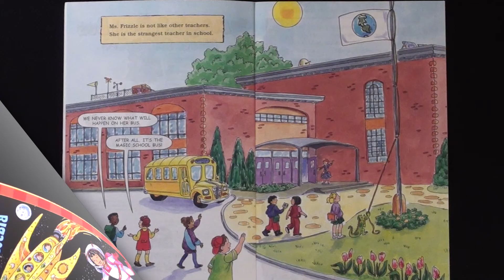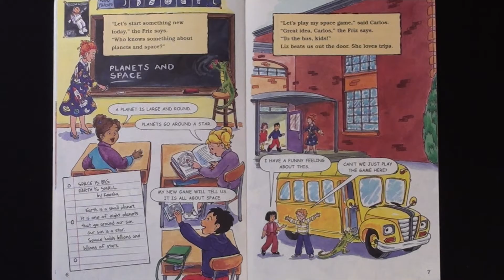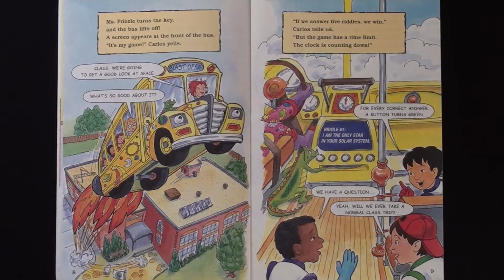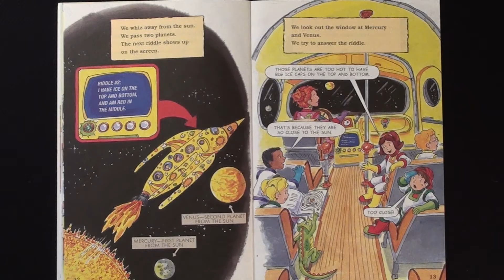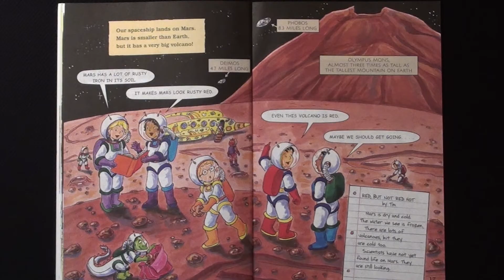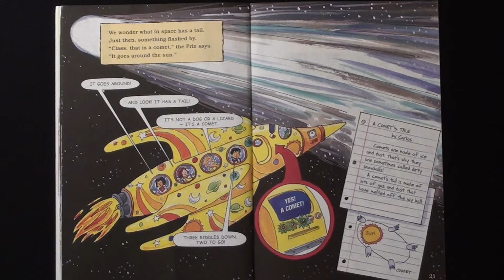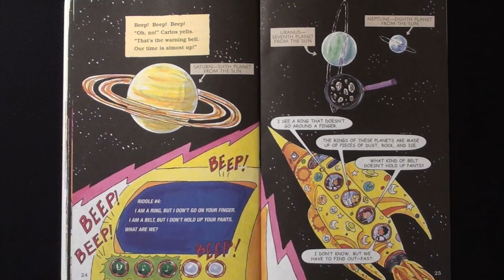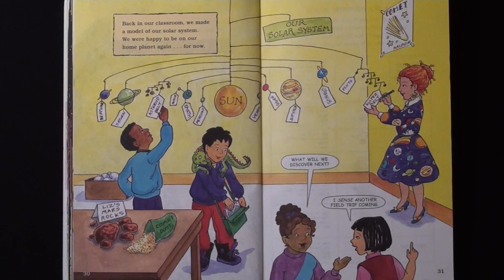THE MAGIC SCHOOL BUS "BLASTS INTO SPACE"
*The Magic School Bus - Blasts into Space* Carlos brings a space game to school. Then the Magic School Bus takes a field trip inside the game! Blast off with Ms. Frizzle and the class.

Thank you for your generosity! The new COPPA/FTC changes have hit my channel very hard. Your donation will help with the purchase of books and keep the channel going in 2020. I appreciate the love and support! xoxo

By: Kristin Earhart
Illustrated by: Carolyn Bracken
Published by: Scholastic Inc.